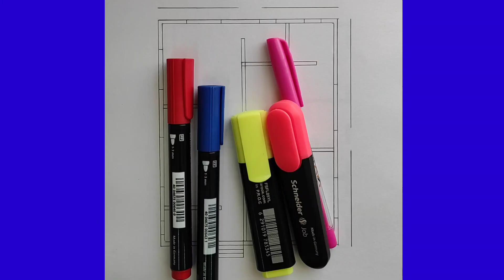২৩×২৯=৬৬৭,স্কয়ার ফিট বাড়ির নকশা।।23×29=667.square feet house plan।small building drawing।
২৩×২৯=৬৬৭স্কয়ার ফিট বাড়ির নকশা 23×29=667square feet house plan
small building drawing

ডিজাইন আর্ট সাইফুল ইসলাম